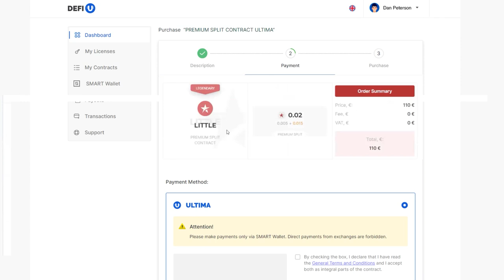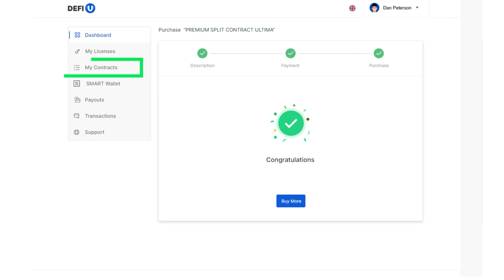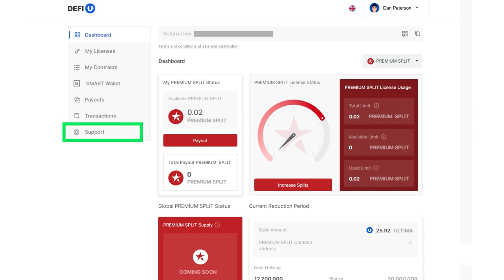PREMIUM SPLIT CONTRACT багцыг яаж худалдаж авах вэ?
PREMIUM сплит гэрээ гэдэг нь лиценз ба гэрээг нэгтгэсэн хосолсон багцууд юм. Энэ нь Premium сплит токен буюу PSP эзэмших эрхийг олгодог. Харин PSP токеныг SMART WALLET аппад хадгалах нь шууд PREMIUM сангаас хэтэвчиндээ ULTIMA токеныг өдөр тутам хүртэх боломж юм.

Энэ заавраар бид тус багцыг яаж худалдаж авахыг та бүхэнд харуулна.